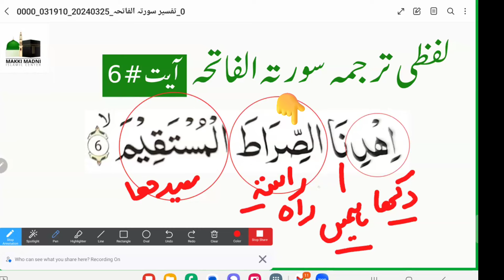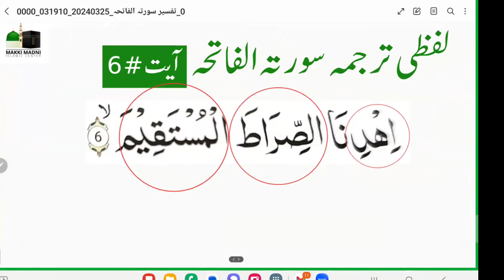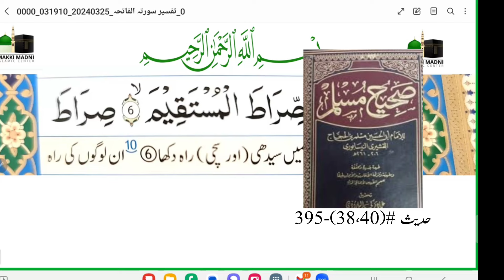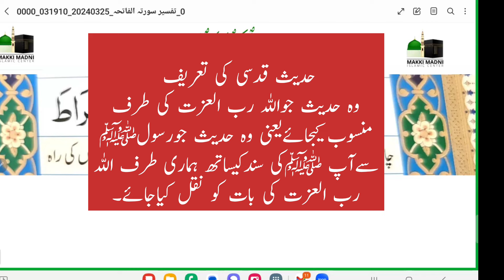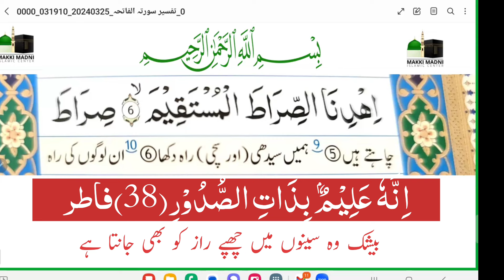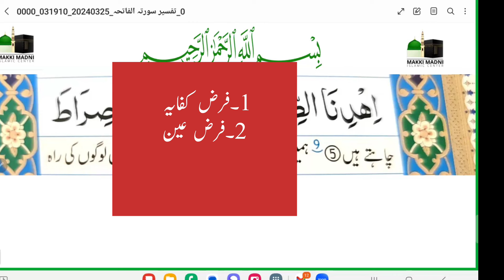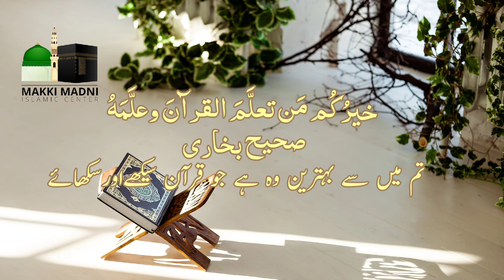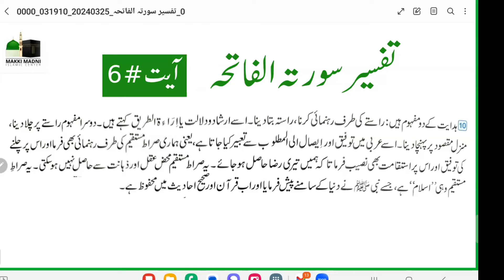|Quran tarjuma tafseer|Surah fatiha |